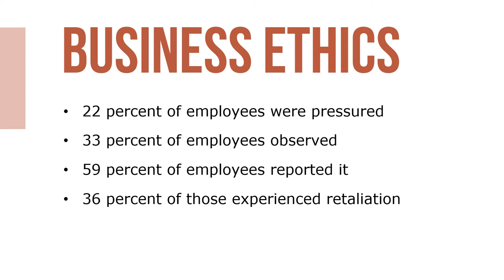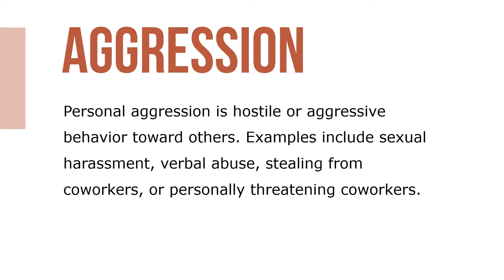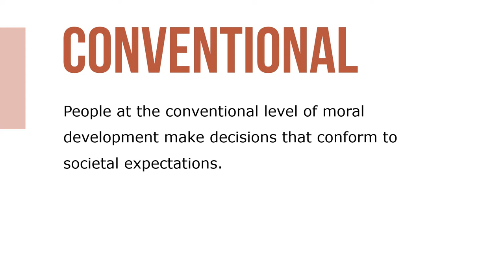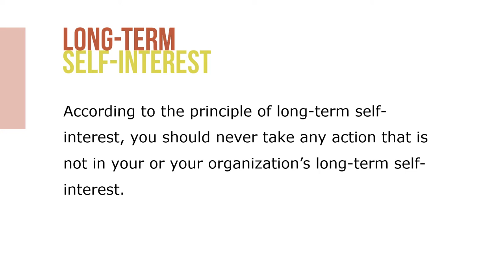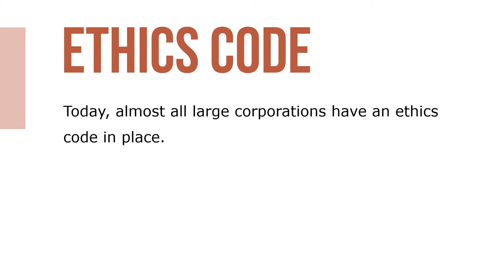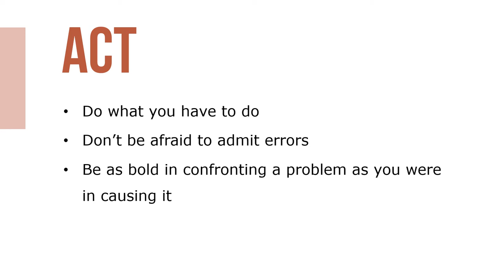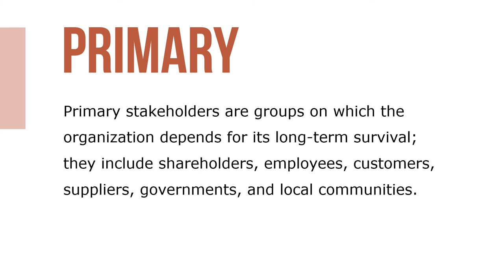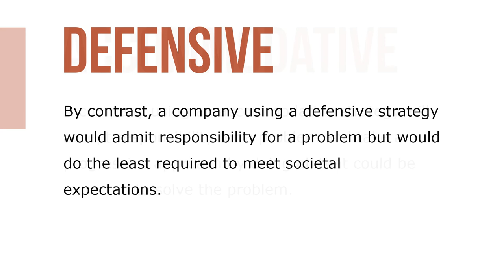Ethics and Social Responsibility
Today, it’s not enough for companies to make a profit. We also expect managers to make a profit by doing the right things. Unfortunately, no matter what managers decide to do, someone or some group will be unhappy with the outcome. Managers don’t have the luxury of choosing theoretically optimal, win-win solutions that are obviously desirable to everyone involved. In practice, solutions to ethical and social responsibility problems aren’t optimal. Often, managers must be satisfied with a solution that just makes do or does the least harm.

Ethics is the set of moral principles or values that defines right and wrong for a person or group. Workplace deviance is unethical behavior that violates organizational norms about right and wrong. Ethical behavior follows accepted principles of right and wrong.

Company-related deviance can affect both tangible and intangible assets. One kind of workplace deviance, called production deviance, hurts the quality and quantity of work produced. Examples include leaving early, taking excessively long work breaks, intentionally working slower, or wasting resources. Property deviance is unethical behavior aimed at company property or products. Examples include sabotaging, stealing, or damaging equipment or products, and overcharging for services and then pocketing the difference.

Political deviance is using one’s influence to harm others in the company. Examples include making decisions based on favoritism rather than performance, spreading rumors about coworkers, or blaming others for mistakes they didn’t make. Personal aggression is hostile or aggressive behavior toward others. Examples include sexual harassment, verbal abuse, stealing from coworkers, or personally threatening coworkers.

Companies are putting more emphasis on ethical decision making. Eighty-one percent now provide ethics training. Sixty-seven percent include ethical conduct as a standard part of performance evaluations. And, seventy-four percent communicate internally about disciplinary actions that are taken when unethical behavior occurs.